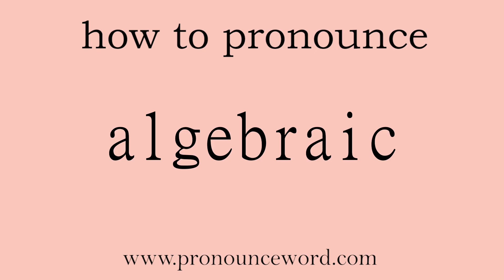algebraic: How to pronounce algebraic in english (correct!).Start with A. Learn from me.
Follow me!Learn from me how to pronounce the word algebraic in english.This video shows you how to pronounce the word algebraic in english.

algebraic

adj. 数 代数的；关于代数学的

/ˌældʒɪˈbreɪɪk/

1.   ADJ   形容词

Algebraic equations, expressions, and principles are based on or use algebra. 代数的 ADJ n